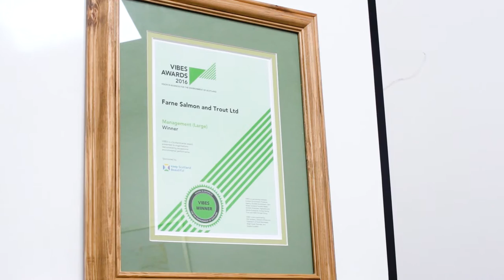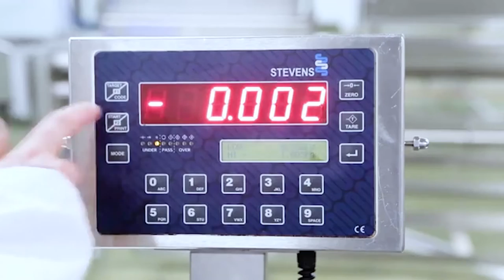Farne Salmon & Trout Ltd - VIBES 2016 Management (Large) Award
VIBES Awards 2016: Winner Manegement (Large) Award

Video created by Mallard Productions